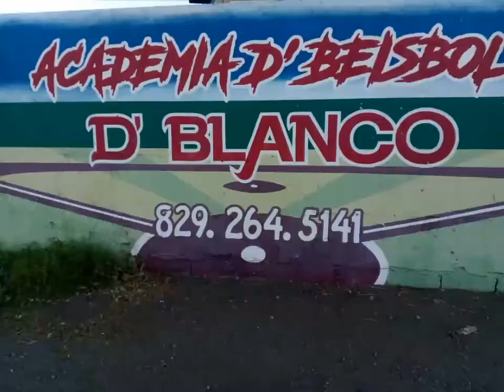Las declaraciones del equipo de los Búfalos VS Los Rojitos.